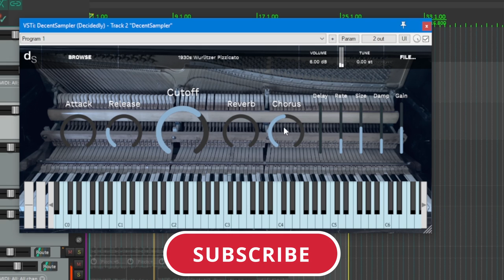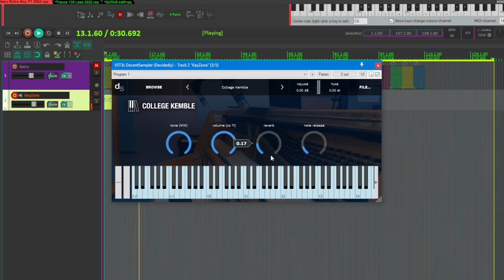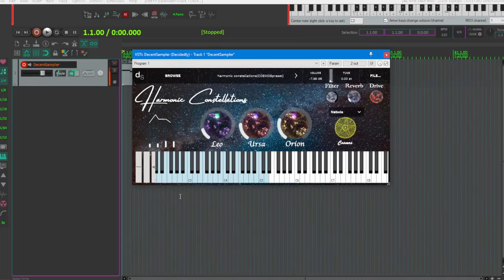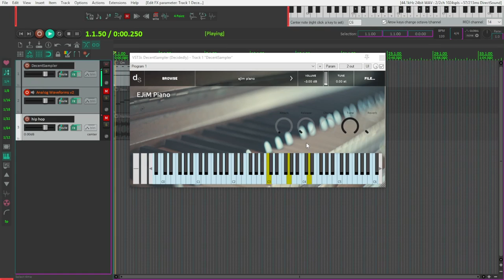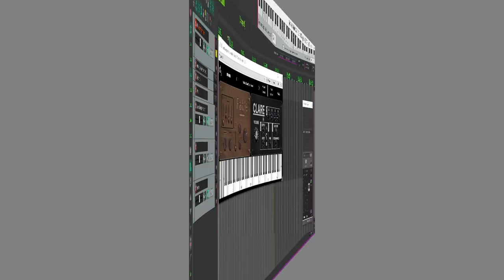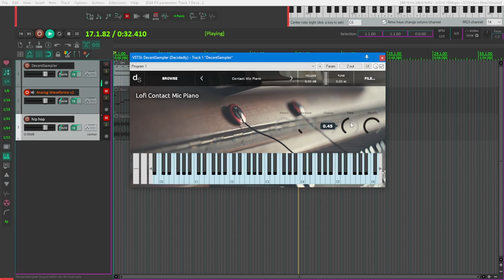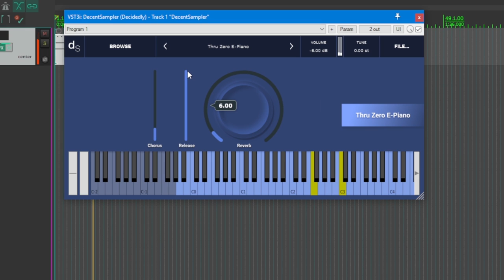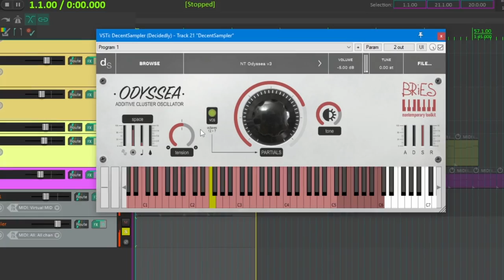25 Free Libraries for Free VST Decent Sampler in 2023💥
25 Free Libraries for Free VST Decent Sampler in 2023💥